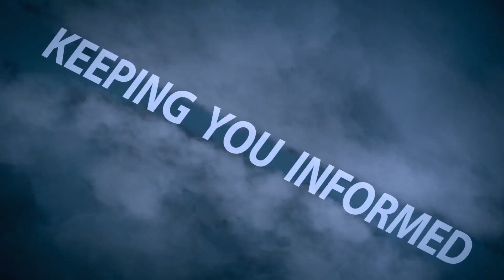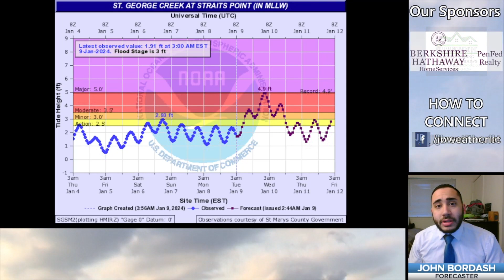4PM STORM UPDATE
4PM- Here is a quick 3-minute update from Forecaster John Bordash on what to expect this evening as our powerful bring high-impact rain, wind, and coastal flooding to the region. Stay weather aware and stay with JB Weather for the latest information. -JB